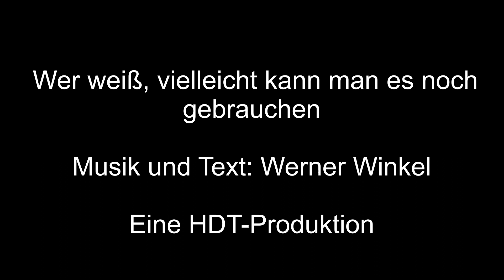Wer weiß, vielleicht kann man es noch gebrauchen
Werners Liederkoffer Folge 2                                                                                         Wer weiß, vielleicht kann man es noch gebrauchen